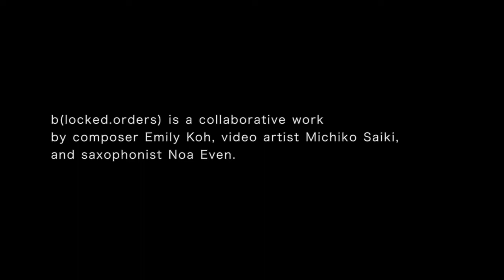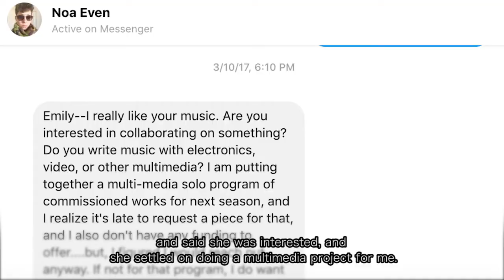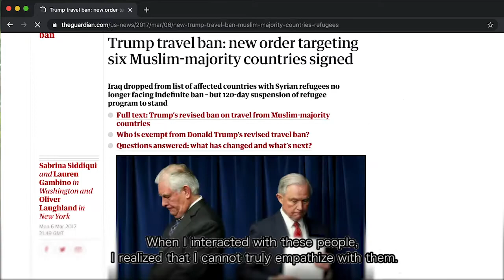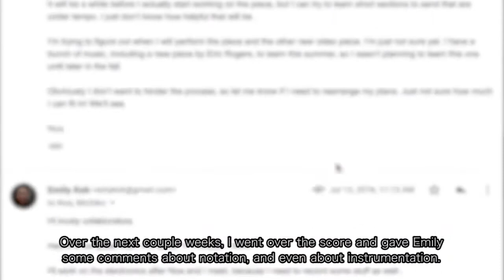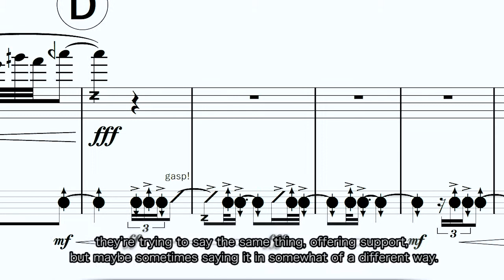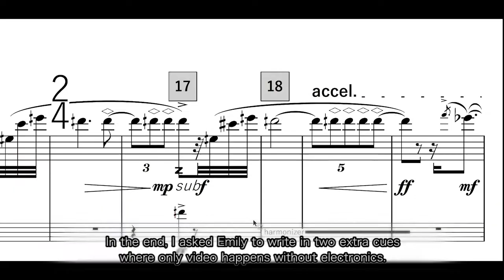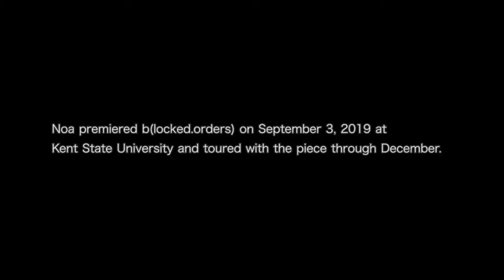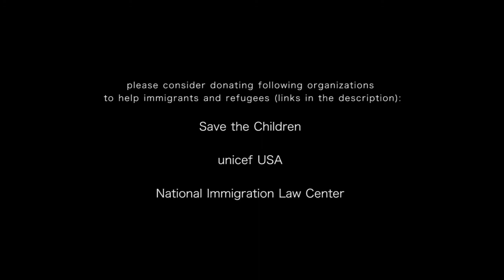b(locked.orders): behind the scenes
video edited by Michiko Saiki
summer 2020

Composer Emily Koh, video artist Michiko Saiki, and saxophonist Noa Even discuss their collaboration in bringing b(locked.orders) to life, a work for soprano saxophone, electronics, and video.

Executive Order 13769 of early 2017, more commonly known as the travel ban, affected thousands of American immigrants. b(locked.orders) sonifies the stifled voices of immigrants in their adopted countries, as well as silenced minorities within their home countries. The video takes place in an artificial world where two societies co-exist. As a curious observer, the protagonist enjoys praising or ridiculing the situations of the other society, but she seems to never question her own wrong doings. This piece serves as a reminder that through consistent self-awareness and reflection, each of us can choose to truly connect with one another through curiosity, openness, empathy and compassion.                                             -EK, MS, & NE